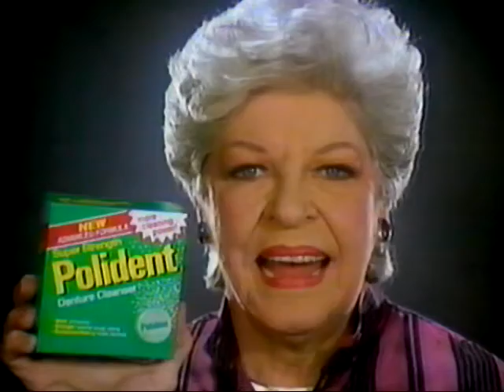Polident commercial from 1986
Pulled from VHS Tape of October 13th 1986 Broadcast of BCTV